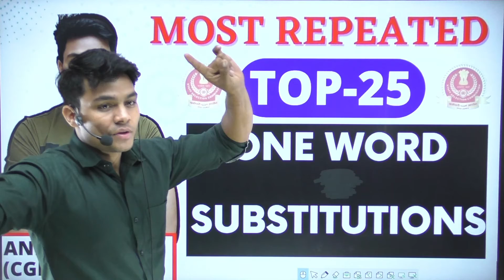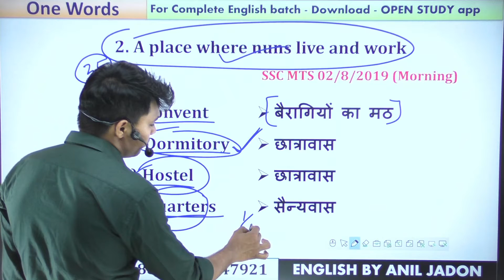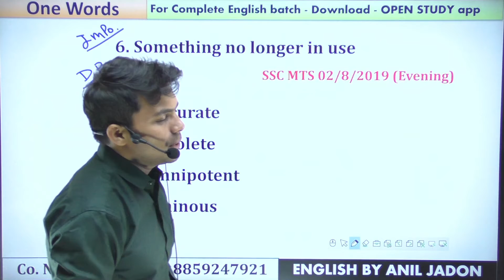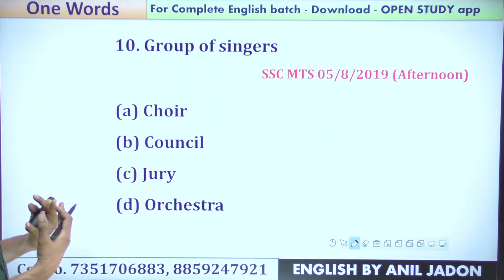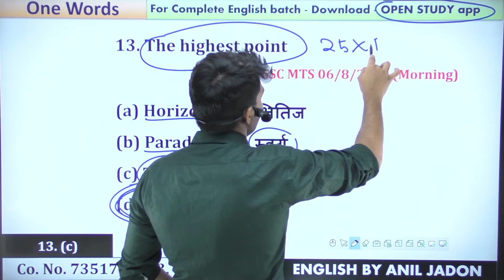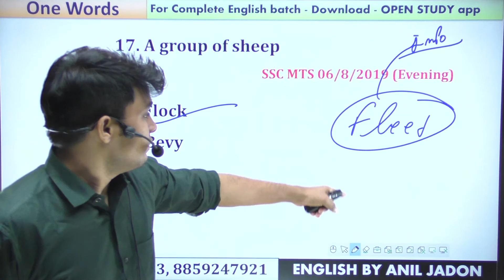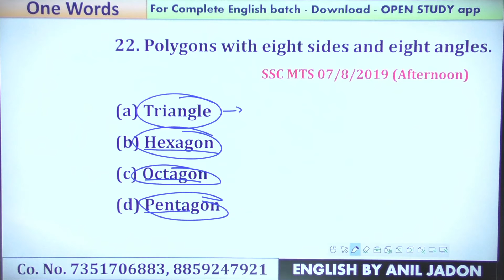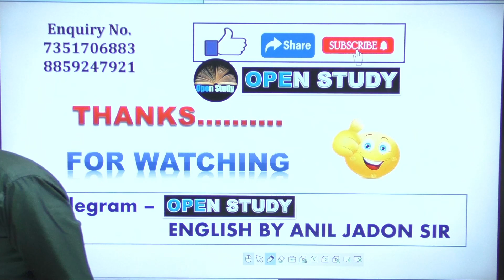Top - 25 One Word Substitutions in English BY ANIL JADON SIR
Hello friends

1.  A.  OPEN STUDY APP LINK -

2. FOR FREE PDF & INFORMATION - JOIN OUR TELEGRAM -
     A.  Open Study telegram channel link

3.  OUR ENQUIRY  & WHATSAPP  NO.

5. ENGLISH II 30 दिन 30 मैराथन II PLAYLIST II ANIL JADON SIR

6. DAILY VOCAB SHOW II PLAYLIST II BY ANIL JADON SIR

7. ENGLISH FOUNDATION COURSE II PLAYLIST II BY ANIL JADON SIR

COMING SOON.
1. ENGLISH BOOK BY ANIL JADON SIR
2. ENGLISH FREE MOCK TESTS
3. MATHS FREE CLASSES
4. REASONING FREE CLASSES
5. GK/GS FREE CLASSES
6. COMPUTER FREE CLASSES
7. ANIL JADON SIR OFFLINE BATCH
8. ANIL JADON SIR GIVE AWAY